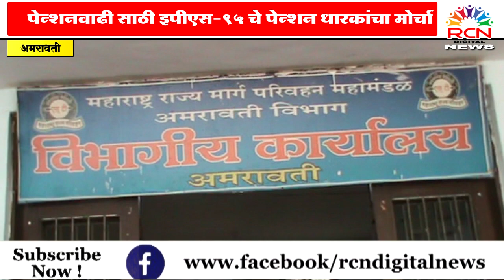RCN NEWS एस.टी. स्मार्ट कार्ड नोंदणीला ३१ मार्च पर्यंत मुदतवाढ. आतापर्यंत १,२६,८५ कार्डाचे वाटप